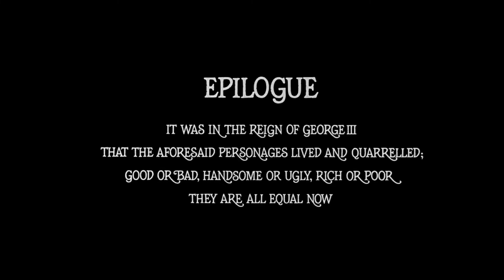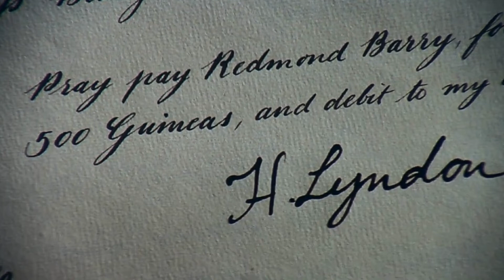Barry Lyndon-Criticanalisis 23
Bienvenido a un nuevo video, hoy les traigo un nuevo criticanalisis en honor al gran Stanley Kubrick.

Intro: 00:00
Resumen: 00:30
Guion: 06:03
Desarrollo de Personajes: 07:36
Simbolismos: 11:44
Banda Sonora: 14:55
Paleta de Color: 17:04
Actuaciones: 17:47